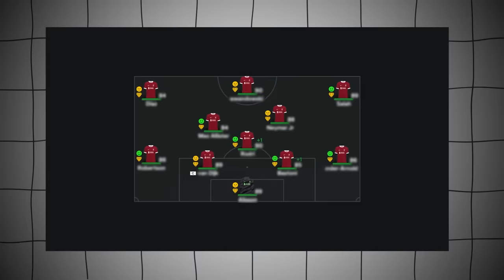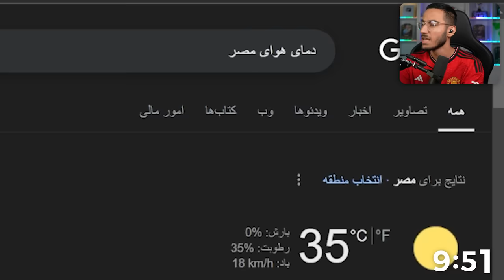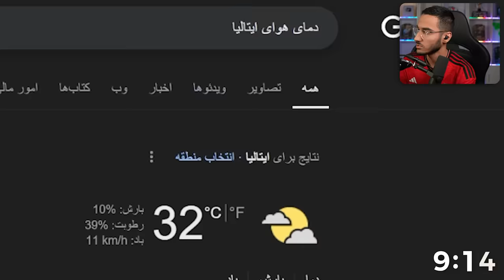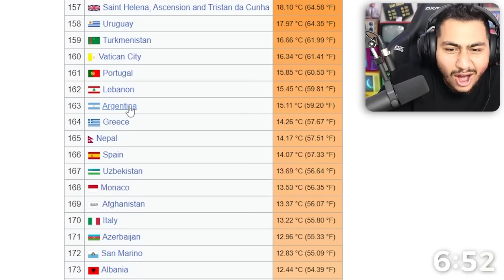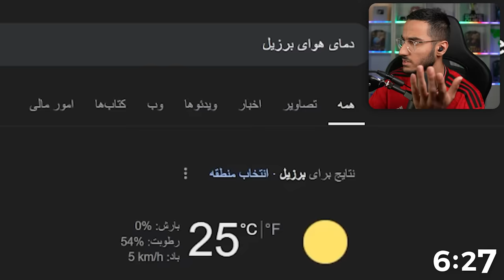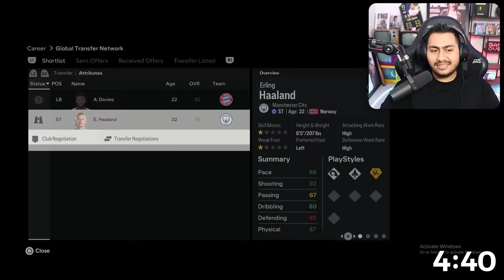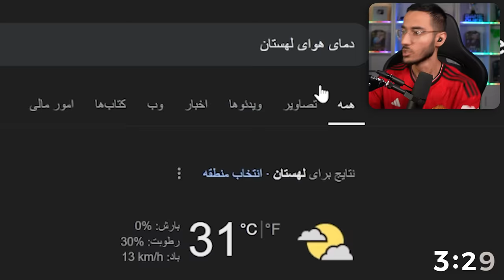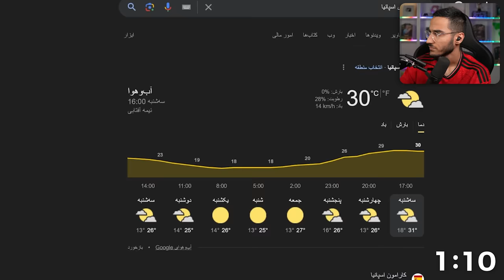گرم ترین و سرد ترین کشورا تیمتو میچینن🔥❄️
تو این ویدیو من باید بازیکنام رو از سرد ترین کشورا بخرم و حسام از گرم ترین کشورا اما کی تیم بهتری میچینه و قهرمان میشه؟